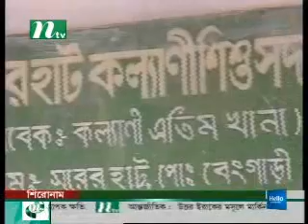Unsung heroes of the time: Dr Shamsuddin Sarkar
Sada Moner Manush:
Unilever Bangladesh Ltd. took the initiative to honor ten Bangladeshis living in remote areas and working selflessly and silently without any recognition whatsoever. Unilever also dubbed those unsung heroes with an adjective "Shada Moner Manush" (People with Beautiful Mind) previously unknown perfectly appropriate to justify their deeds in a ceremony at the Winter Garden of Dhaka Sheraton Hotel on 2nd February 2007.
On behalf of Unilever Bangladesh Ltd., renowned personalities of the country including Abudllah Abu Sayeed, Geeti Ara Safia Chowdhury, Manzurul Islam, Selina Hossain, Nur Jajan Begum, Rpkeya Sakhawat Hossaion, Wahiduddin Mahmud, Mostafa Monawar honored them with certificates, crests and checks of Tk 1 lakh each.
The winners were Abdul Malek Hawladar, Binapani Sarkar, Sufia Ahmed, Abdul Majid, Honufa Begum, Ziaul Haque, Harun-ur-Rashid, Kanu Datta, Mokhlesur Rahman and Shamsuddin Sarkar.